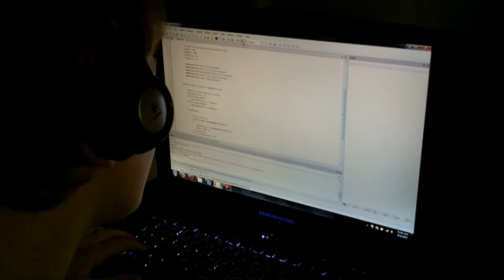060610 - Jumping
The kids and I have an entertaining weekend of bread making, jumping, writing code, and playing by the Amazon creek.